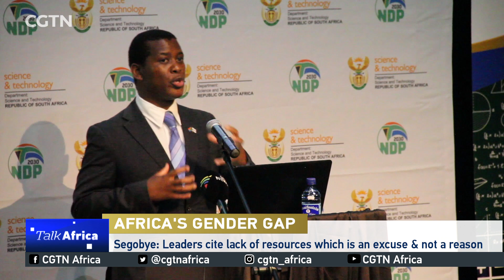Talk Africa: Africa's gender gap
It is now 25 years since the 4th World Conference on Women in Beijing; a meeting that saw declarations made to mark a turning point for the global agenda on gender equality. Over two-and-a-half decades on, progress has indeed been made but at a rather painstakingly slow pace.
Today, more opportunities are open for women in economic activity and education. However, according to the World Economic Forum, access to health and political empowerment are still poorly performing indicators.
Regionally, Sub Sahara and North Africa are lagging behind, with significant structural and cultural barriers standing in the way of faster progress. So what is the status of Africa’s gender gap today? And what challenges remain to achieve gender parity by 2030?